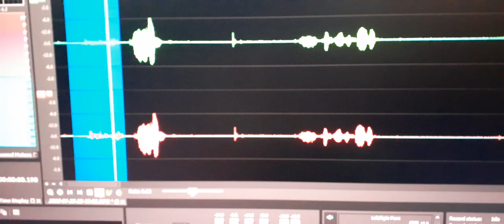1. EVP “Joseph, how are you?”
EVP “Joseph, how are you?”